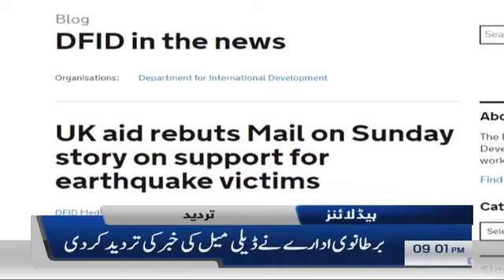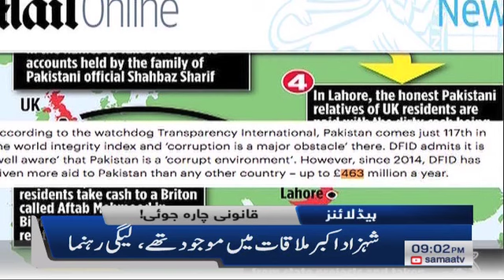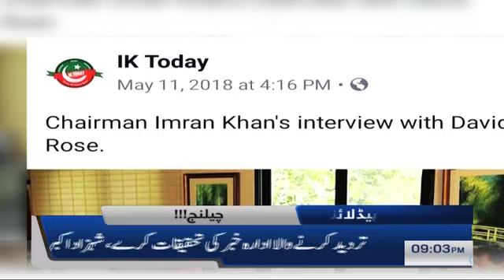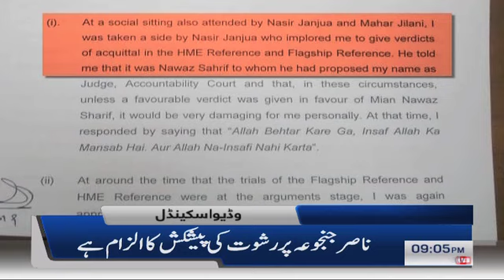Samaa Headlines - 9PM -14 July 2019